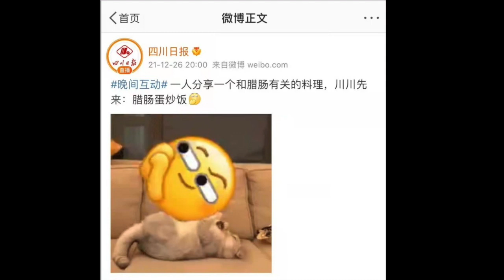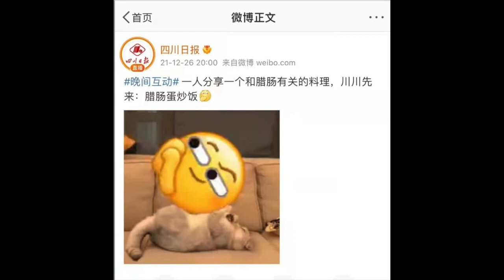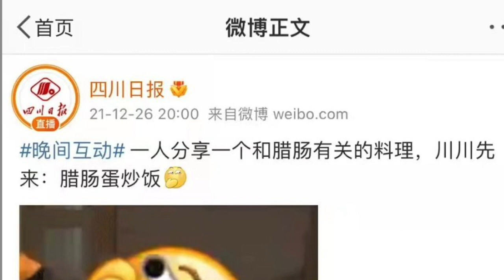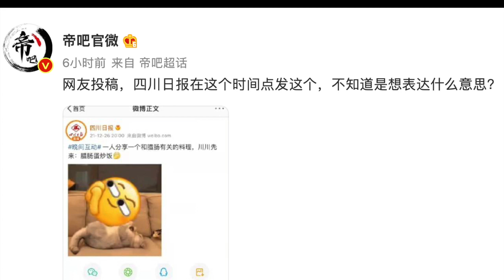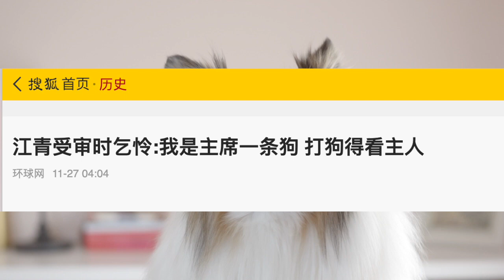辱华终于严重内卷了，这次境外势力真不背锅！腊肉蛋炒饭/三只松鼠/雄狮少年，出生即辱华，人不辱华华自辱｜文革2.0红卫兵们是谁的狗？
中国战狼时代的疯狂加速，导致“辱华”也严重内卷化。如果战狼粉红们找不到境外敌对势力辱华事件，那就必须在中国人自己里面寻找辱华事件，反正必须要满足他们天天被辱、天天搞爱国辱华运动的愿望。辱华也加速进化中。。。